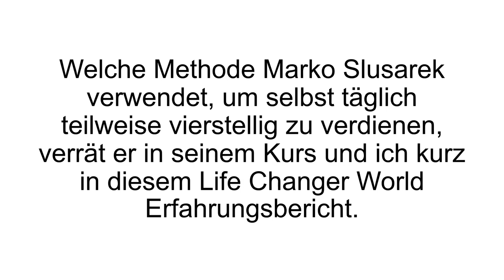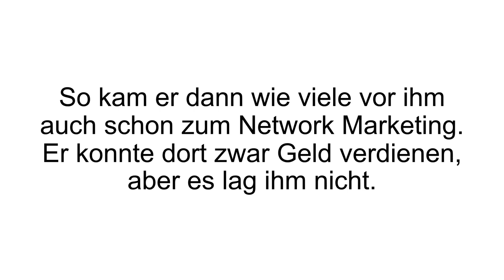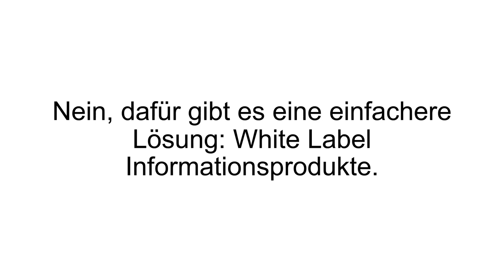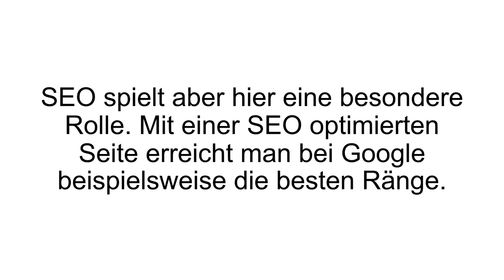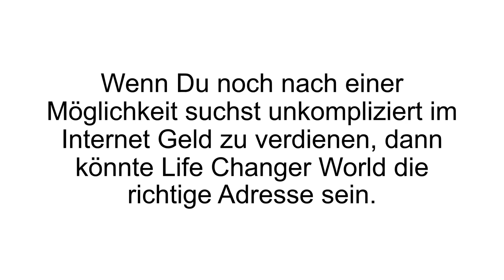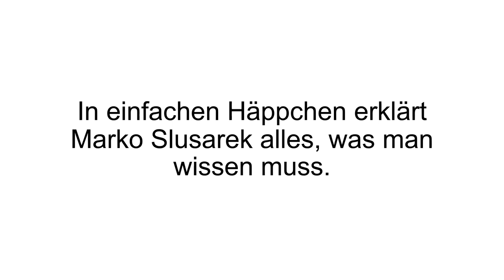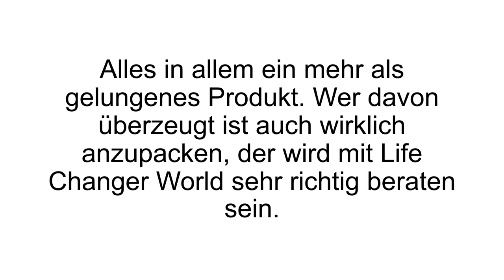[FAZIT] Life Changer World Erfahrungen + TEST | Drei Schritte zur finanziellen Freiheit!?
LifeChangerWorld Erfahrungen / LifeChangerWorld Test. Marko Slusarek zeigt, wie man sich mit LifeChangerWorld, ein vollautomatisiertes Internet Business aufbauen kann.

Marko Slusarek, gelernter Kraftfahrzeugmechaniker, stellte schnell fest, dass er seine eigens gesteckten Ziele nicht in diesem Beruf erreichen kann. Der Beruf hat ihn weder erfüllt, noch war er mit dem Gehalt zufrieden. Wenig später absolvierte er eine Ausbildung zum Bürokaufmann, was ihn auch nicht zufrieden gestellt hat. Er entdeckte dann das Network Marketing für sich, wo er zwar Geld verdienen konnte, trotzdem lag es ihm aber nicht.

Hierfür hat er Nischenseiten aufgesetzt, die allesamt auf das Partnerprogramm von Amazon basieren. Als er großen Erfolg damit verzeichnete, entschloss er sich dazu, sein Wissen in Form von Info Produkten zu teilen. Eines seiner bekanntesten ist bis dato wohl der Azon Master Kurs. LifeChangerWorld baut sich in drei Schritten auf - „Drei Schritte zur finanziellen Freiheit“. Hierbei geht es um Webseiten, welche ein ganz bestimmtes Ratgeberprodukt verkaufen.

Das Zauberwort heißt hier „White Label Informationsprodukte“. Dies sind Info Produkte, wie zum Beispiel eBooks, die zu einem bestimmten Thema schon komplett fertig geschrieben sind. Für diese kann man die Lizenzrechte erwerben, somit kann man den eigenen Namen als Autor eintragen. In LifeChangerWorld wird intentsiv darauf eingegangen, wie man dies umsetzt und auch erfolgreich vermarktet.

Wenn Du mehr zu Life Changer World erfahren willst, dann schau JETZT bei Produkt-Kenner.de vorbei!